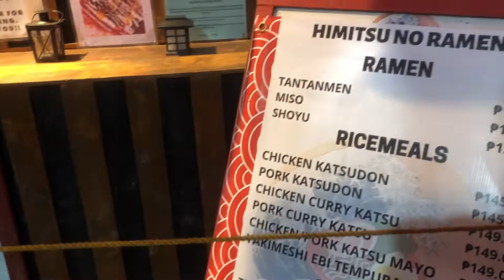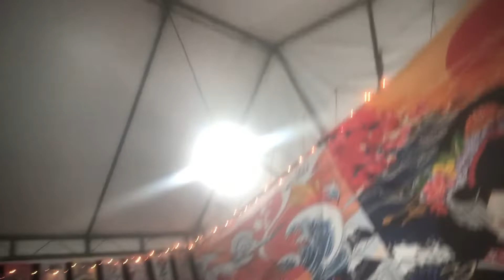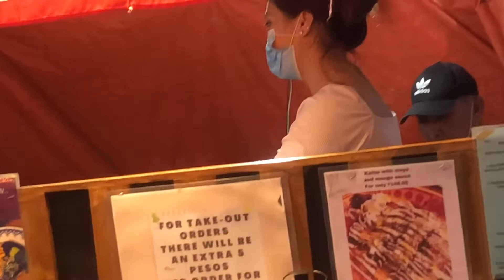Japanies food chopstick paano gamitin?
Chopsticks paano gamitin Japanies food